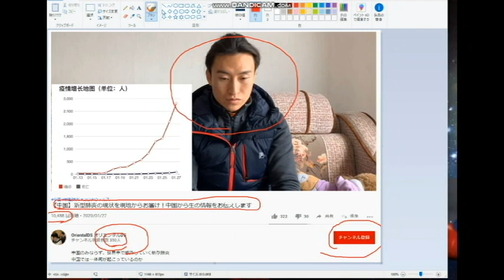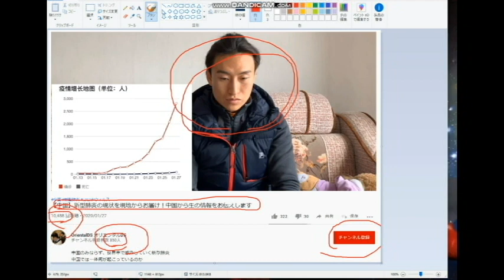【隠居TV】YOUTUBER：伸び悩んでいるならこれをやろう。